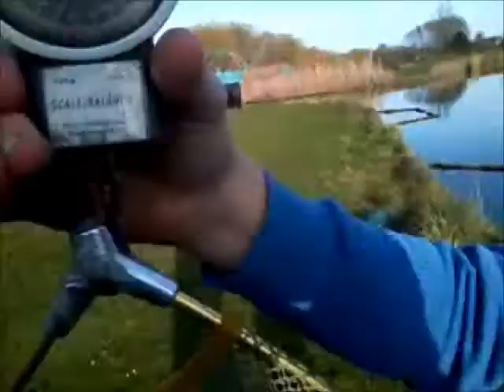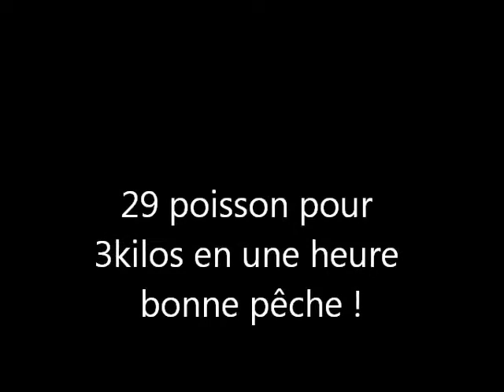peche au coup d'une heure